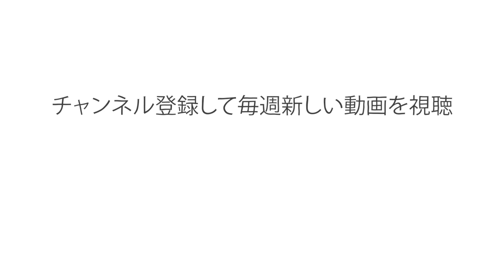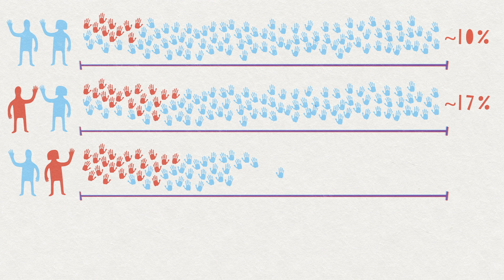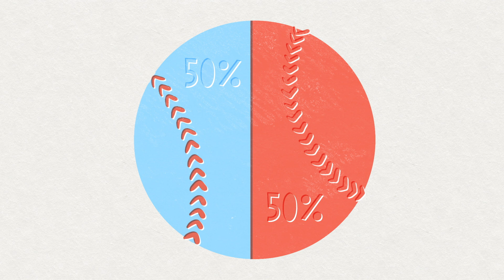左利きの人がいる理由 - ダニエル・M・エイブラムス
今日、世界人口の約10分の1が左利きです。どうして左利きの人はこんなに少ないのでしょうか？ そして、そもそもどうして左利きの人が存在しているのでしょうか？ ダニエル・M・エイブラムスが、左利きと右利きのアンバランスな割合について検証し、人間の進化における競争圧力と協調圧力について解き明かします。

Daniel M. Abrams によるレッスン、  Lisa LaBracio 監督。